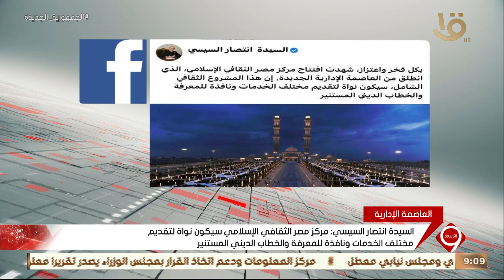التاسعة | السيدة انتصار السيسي: شهدت بكل فخر واعتزاز افتتاح مركز مصر الثقافي الإسلامي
نشرة التاسعة | السيدة انتصار السيسي: شهدت بكل فخر واعتزاز افتتاح مركز مصر الثقافي الإسلامي الذي انطلق من العاصمة الإدارية الجديدة